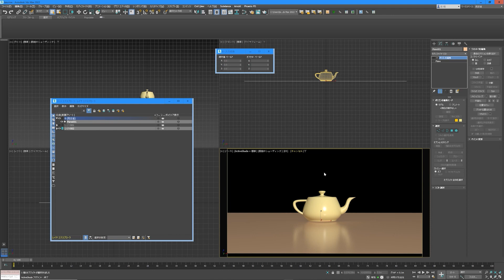【ダイジェスト】＋画 vol.015：雲 / 「隠消」で想像力を引き出す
本編は以下のCGWORLD Online Tutorialsで販売しております。